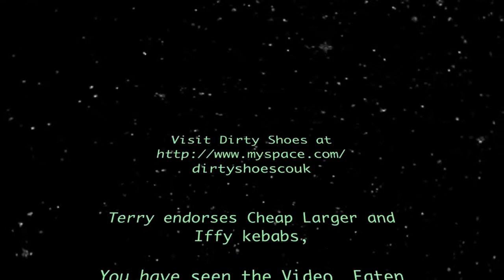dirtyshoes -6- Rebel Yell - Live @ The Marina Fountain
Dirty Shoes, live at the Marina Fountain, Rebel Yell.